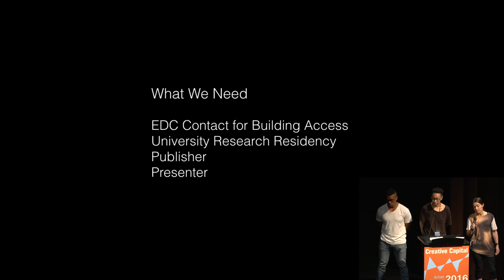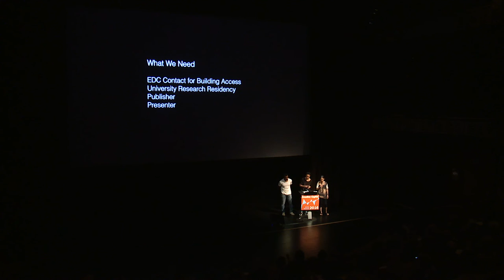Melanie Crean, Shaun Leonardo & Sable Elyse Smith present " Mirror / Echo / Tilt"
Mirror / Echo / Tilt is a collaborative project between artists, educators and individuals affected by the justice system. Using magical realism as a framework, performative vignettes are translated through the body and recorded in vacant former institutions such as empty prisons and courthouses—to consider how individuals might assert agency in the reclamation of physical and psychic space. Taking the form of video, performance, text, archive and curriculum, the work envisions new language around the way we engage mass Incarceration and inserts counter narratives into the dominant media landscape, which commonly alienates and criminalizes black and brown bodies.